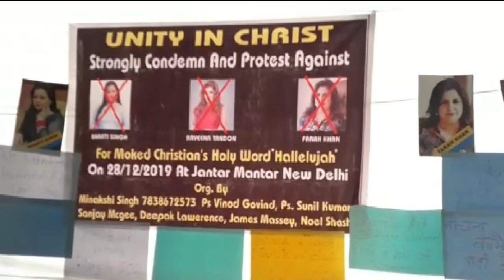Ravina,Bharti और Farah पर हुआ case दर्ज। Christians हुए नाराज़,दिल्ली में दिया धरना Unity In Christ